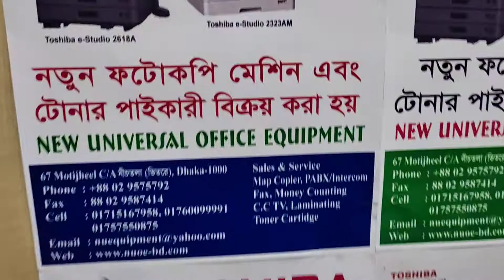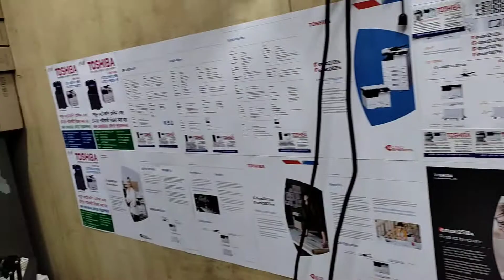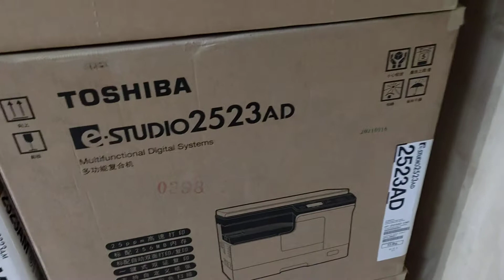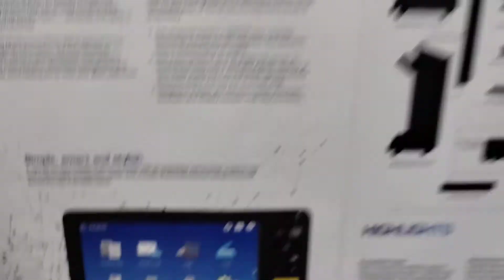call for service c260 c270 toshiba e- studio 2829A parts machine wholesale office in BD 01757550875